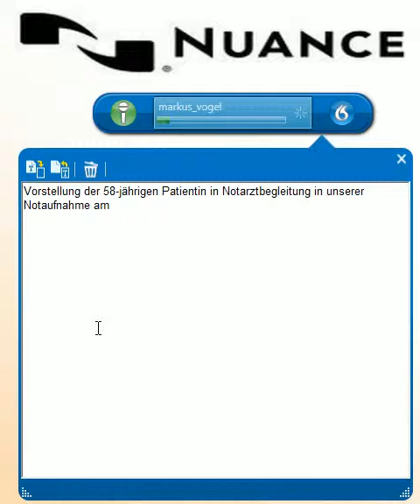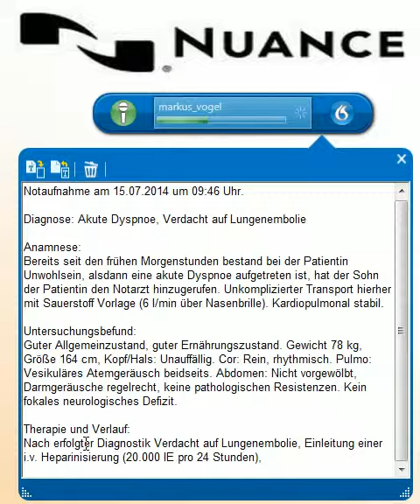Nuance Spracherkennung in der Notaufnahme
Lärm. Hektik. Stress. Spracherkennung in der Notaufnahme ist keine einfache Angelegenheit. Anhand des Videos, aufgenommen in der Notaufnahme in einem deutschen Krankenhaus, zeigt uns Dr. Markus Vogel, Clinical Consultant bei Nuance Healthcare, wie Dragon Medical 360 trotzdem akkurat erfasst, erkennt und strukturiert wiedergibt.